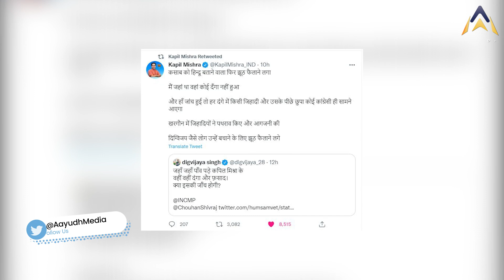Khargone Explained : कब, कहाँ, कैसे, क्या हुआ | कैसे हुई शुरुआत और कार्यवाई ! | AAYUDH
मध्यप्रदेश के खरगोन में बीती रात रामनवमी के जुलूस पर हुए पथराव के बाद भड़की हिंसा में प्रशासन ने कार्यवाही की है. आरोपियों को गिरफ्तार कर लिया गया है और अवैध निर्माणों पर बुलडोज़र चलाये गए हैं. आपको डिटेल में बताते हैं कब, कहाँ, कैसे, क्या हुआ और किसने क्या कहा ?

The administration has taken action in the violence that erupted after stone pelting on Ram Navami procession in Khargone, Madhya Pradesh last night. The accused have been arrested and bulldozers have been launched on illegal constructions. Tell you in detail when, where, how, what happened and who said what?